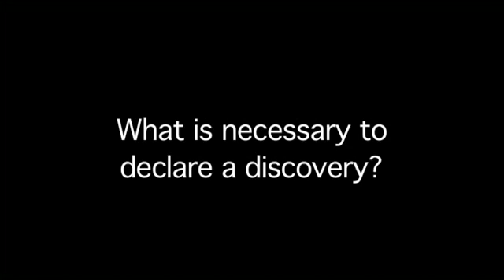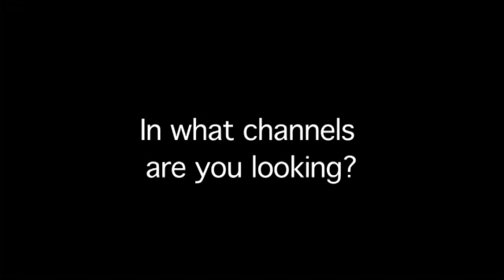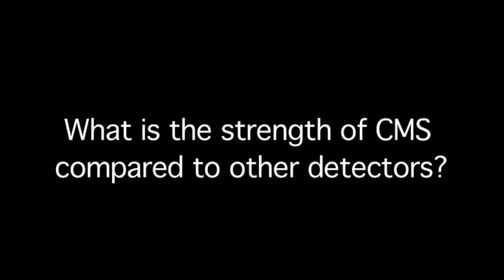Vivek Sharma, CMS higgs analysis coordinator, on 2011 results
Vivek Sharma, coordinateur groupe Higgs de CMS, sur les resultats de 2011
Vivek Sharma, CMS higgs analysis coordinator, on 2011 results on the Higgs boson searches at CMS

Vivek Sharma, Vivek Sharma, coordinateur groupe Higgs de CMS, sur les resultats des recherches du boson de Higgs à CMS en 2011

Produced by: CERN Visual Media Office
Director: Paola Catapano

Language: English